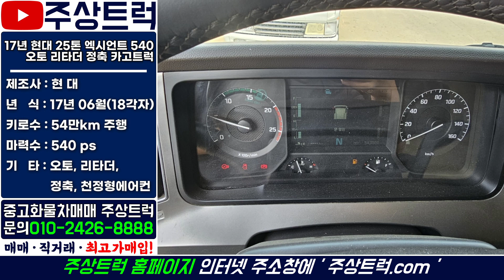주상트럭 상품화 작업완료! 17년 현대 25톤 엑시언트 540 오토 리타더 정축 카고트럭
ㆍ 매물번호: 2-235번
ㆍ 차  명  : 현대 25톤 엑시언트 540 오토 리타더 정축 카고트럭
ㆍ​ 연  식  : 2017년 06월(18각자)
ㆍ 키로수 : 54만km
ㆍ​ 마력수 : 540마력
ㆍ 기  타  :​ 후축, 오토, 리타더, 천정형에어컨

2.5톤 ~ 25톤 중고트럭 영업용번호판 개별넘버